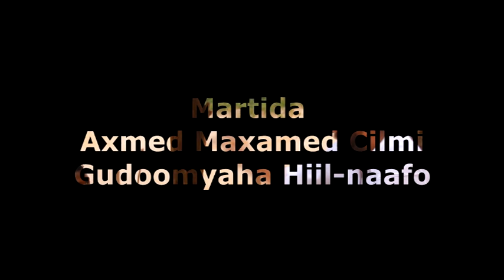Barnaamijka Maxamed Haldoor